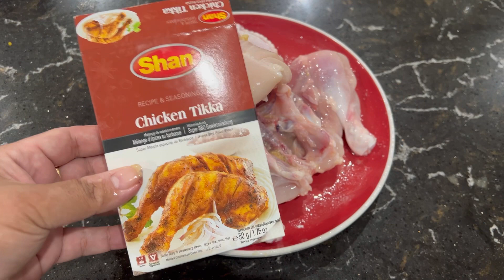Chicken tikka masala broast recipe | Full Chicken Broast | chicken fry recipe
Chicken tikka masala broast recipe | Full Chicken Broast |
how to cook kfc chicken at home

full chicken recipe
pulwasha cook
steam chicken recipe
chicken broast recip
chicken fry recipe
spicy chicken fry recipe
easy chicken fry recipe
chicken fry
how to make chicken fry
chicken fry recipes
chicken recipe
chicken fry recipe in telugu
chicken fry recipe indian
fried chicken
UK Lifestyle Vlogs
uk lifestyle vlogs
uk lifestyle vlog
 trending shorts
viral shorts
youtube shorts
shorts
yt shorts
youtube shorts viral
uk lifestyle
hinaz g
hinaz.g vlogs
pulwasha cooks
Pulwasha Cooks official
Ami Halima ka Kitchen
 shagufta ejaz
Aleena.b01
ijaz ansari food
samiullah recipes
shagufta ejaz latest vlog
Sadia Arshad World
Shagufta Ejaz
sitara yaseen
vlog video
youtube vlog